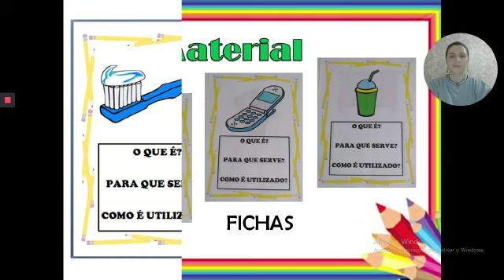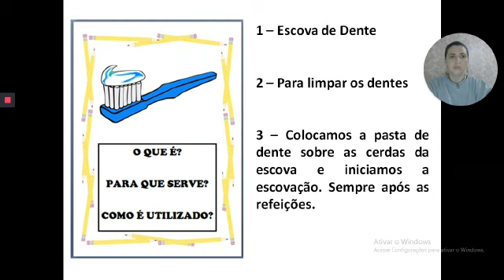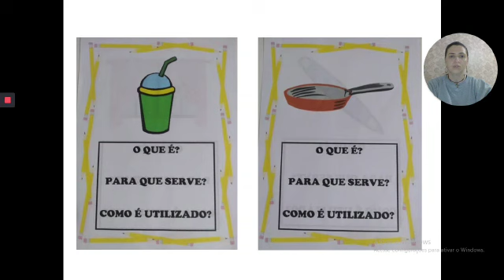DAPp - VIDEOAULA 35 - IDENTIDADE